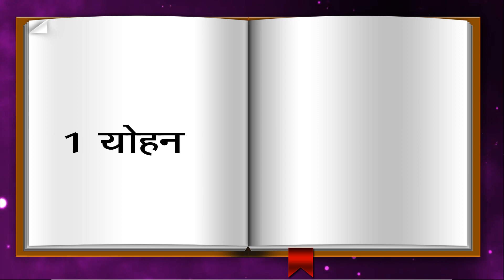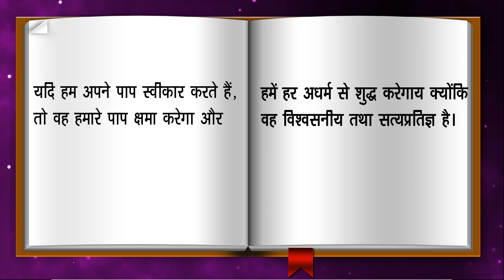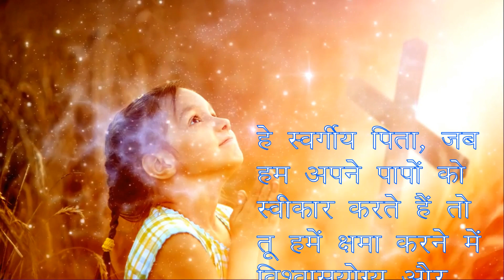Kalwari hai Mera Mukam II Lenten Daily Devotional II day 9 II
आत्मिक खुराकGoodNews,